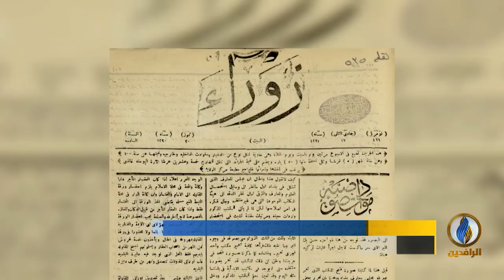تقرير إخباري | الذكرى الـ 151 ليوم الصحافة العراقية